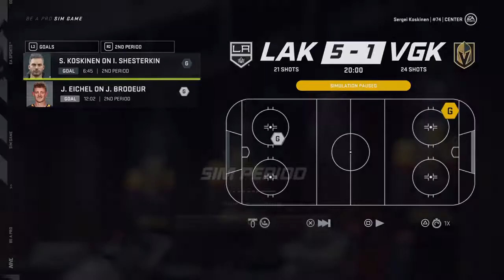Sniper Year 11 Ep 84 | NHL 21 BAP | Everyone Wants to FIGHT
Making our way through EA Sports NHL21 Be a Pro Career.

I sim 2 periods and play the 3rd period or every few games.

I want to play for either the Toronto Maple Leafs, Pittsburgh Penguins or the Vegas Golden Knights.

So I will be asking for trades, and signing with new teams every chance I get until I am on one of those teams.

Goal is to win Stanley Cup with every team I play for and then ask for a trade or sign with a new team.